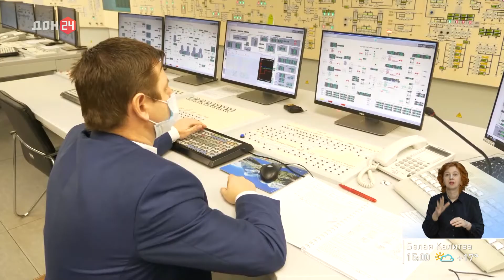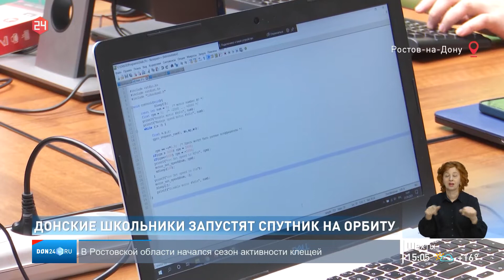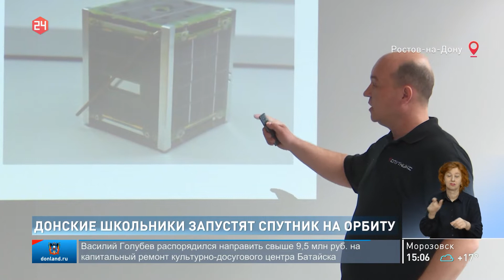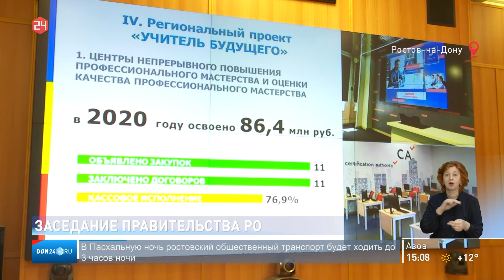Новости в 15:00 от 22.04.2021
00:45 Модернизации трамвайной сети Таганрога
01:21 Работа Ростовской АЭС
03:59 Донские школьники запустят спутник на орбиту
07:00 Несанкционированная уличная акция в пользу Алексея Навального
08:07 Заседание правительства РО
09:12 Донские студенты в пятерке лучших
12:18 Курс валют на сегодня